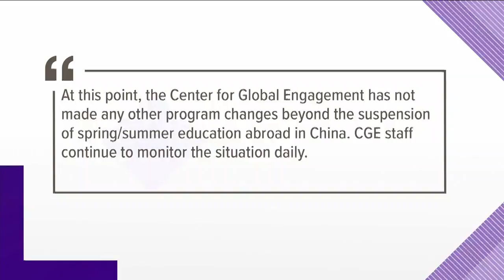More than 6,000 acres added to Cumberland Trail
The "Lone Star" property will connect the Cumberland Trail State Park to the Ozone Falls natural area.